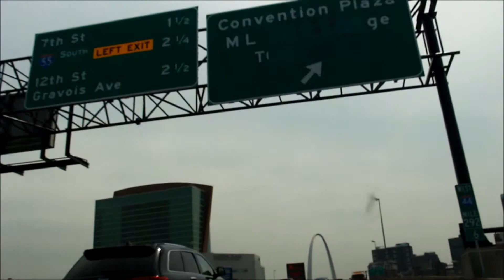Heading to Saint Louise downtown Missouri, USA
Driving  to Saint Louise downtown Missouri, USA